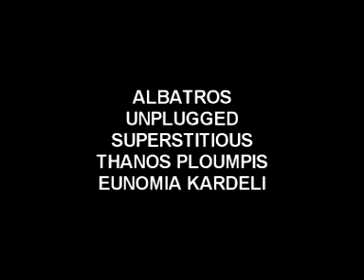SUPERSTITIOUS UNPLUGGED Albatros & Evnomia Kardeli covered by Thanos Ploumpis